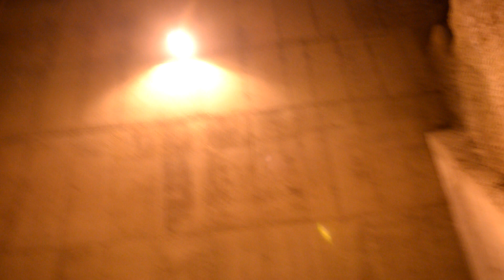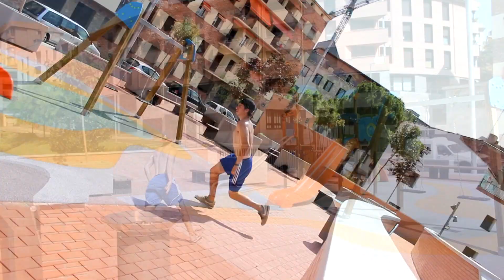High up nigge! - Sergi Fernández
Lo siento por la tardanza, he tenido problemas con los estudios y bueno este video llevo haciendolo des de principios de verano e aqui esta, espero que les guste y si es asi, like y suscribir para más, a trazar! :P